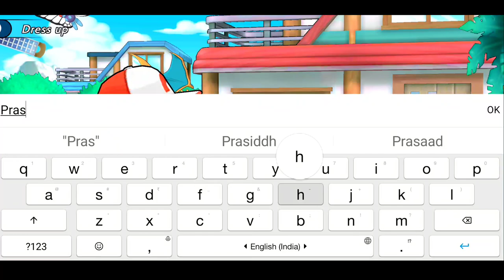I Found 8 Generation Pokemon In This Game 😍 | Infinite Legends Gameplay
I Found 8 Generation Pokemon In This Game 😍 | Infinit Legends Gameplay

Apna bhai ko follow krna:-